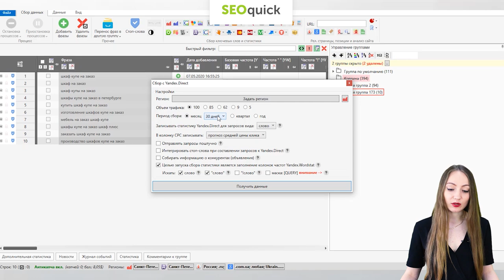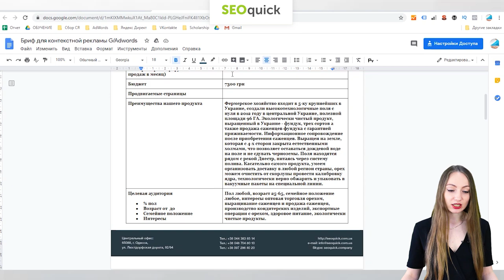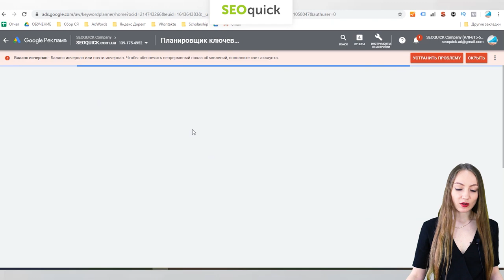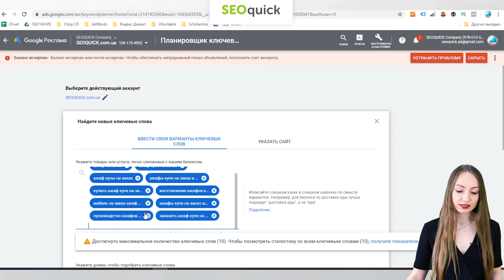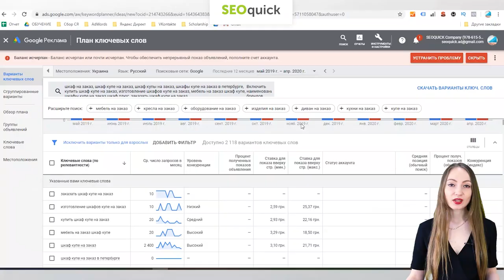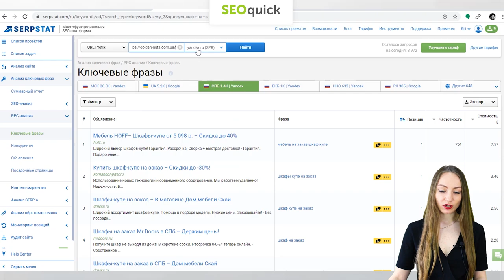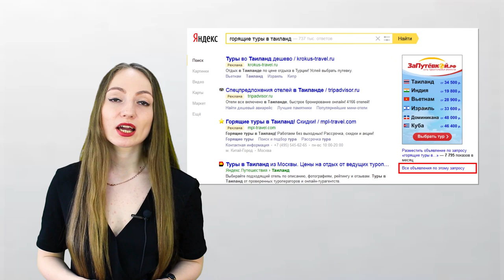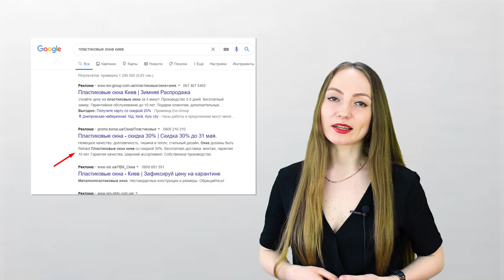Обучение Контекстной рекламе: ТОП-6 Ошибок Гугл Adwords и Яндекс Директ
Настраивать контекстную рекламу в Google Ads или в Яндекс Директе не так уж и легко. Специалисту по настройке постоянно приходится учитывать множество нюансов и правил.

Рассказать о всех тонкостях настройки за одно видео точно не выйдет. Но есть основополагающие правила контекстной рекламы, которые все-равно нарушают рекламодатели.

В этом видео мы расскажем основные грехи контекстной рекламы и как с ними бороться.

Таймкоды:
0:00 Введение
0:56 Первая ошибка - сбор ключевых слов
3:20 Группировка ключевых слов
3:55 Оценка эффективности ключевых слов
4:18 Как избежать ошибки #1
10:49 Подбор ключевых слов в Analytics, Метрике, Панели Вебмастеров
12:48 Вторая ошибка - неверная кластеризация ключевых слов
15:27 Одна группа - один ключ
17:35 Удаляйте ключи, которые не работают
18:11 Третья ошибка - работа с объявлениями, текстами
19:31 Слабое УТП
20:55 Безграмотные тексты
21:21 Четвёртая ошибка - нерелевантные ссылки в объявлениях
22:44 Итог
23:28 Подробнее про УТП
23:42 Как выбрать УТП вариант 1 - сравнение с конкурентами
25:37 Как выбрать УТП вариант 2 - решение проблемы клиента
26:17 Как выбрать УТП вариант 3 - "Новинка"
26:51 Как выбрать УТП вариант 4 - Недостаток как преимущество
27:41 Как выбрать УТП вариант 5 - Что не используют ваши конкуренты
29:15 Все ваши сотрудники должны быть в курсе ваших акций
30:15 Пятая ошибка - желание всегда быть на первой строчке
32:29 Шестая ошибка - использование дешевых нерелевантных ключевых слов
33:32 Косвенные запросы сливают деньги
34:48 Седьмая ошибка - низкий бюджет
35:30 Восьмая ошибка - дешевые клики классно работают